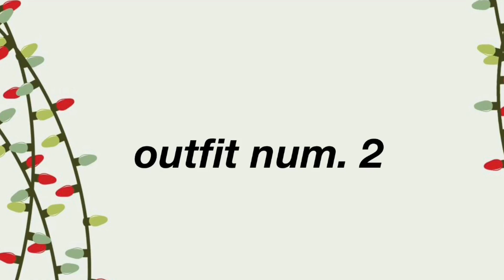christmas outfit ideas❤️ || Wonderfia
lovelots!